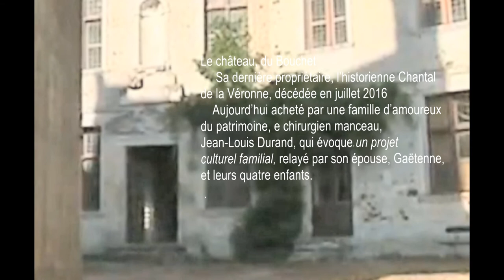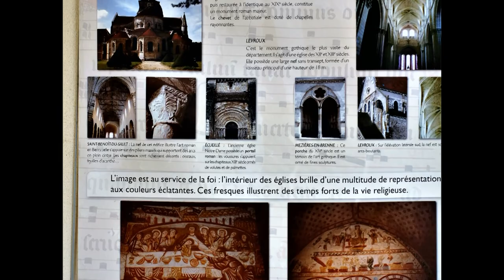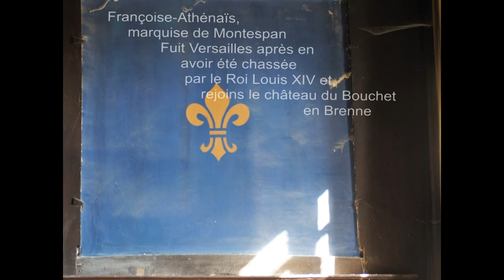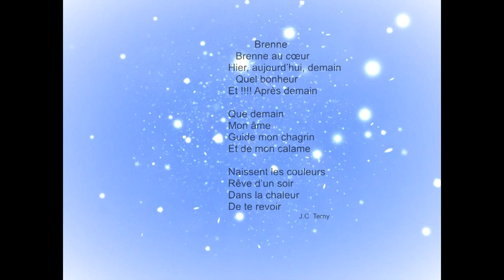Le château du Bouchet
Selon la légende, les fées ont construit
 des géants peuplent les étangs de Brenne, et
 des animaux bizarres peuvent
                    y apparaitre.